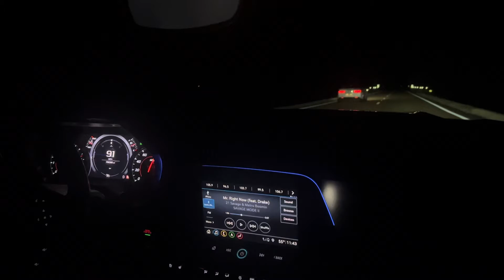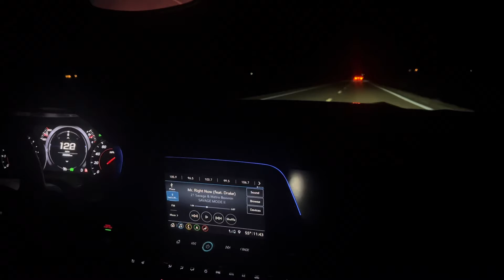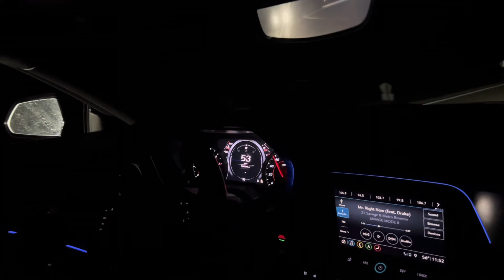CAMARO ZL1 VS CAMARO SS. (BOTH STOCK) * The truth!!! *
CAMARO ZL1 VS CAMARO SS. (BOTH STOCK & AUTO)   “The true results”

Bone stock zl1 vs bone stock camaro ss.
DON’T MESS WITH THE Z !!!
I saw several different videos on YT including camaro ss and zl1, and I never really saw any consistency so I decided to try it myself!
Here’s the results.